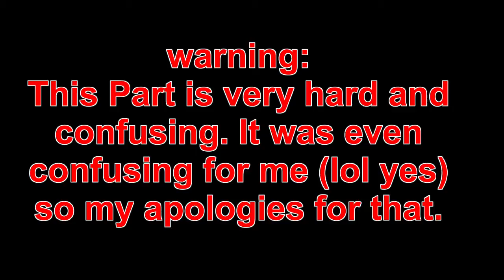How to build Stampy's Golf Course! - Minecraft tutorial (3/3)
Because this tutorial was hard, I've decited to upload the map aswell.
■ Make sure to like the video if you enjoyed and comment what you want to see next.
■ Last Episode:
■ Next Episode: